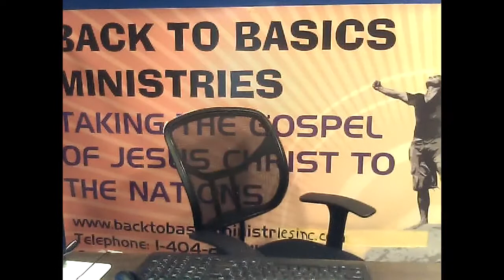HOW TO BE FILLED WITH THE HOLY SPIRIT PART 2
Pastor LeRoy Carter of BACK TO BASICS MINISTRIES teaches the Bible to educate people worldwide.  In this powerful teaching video, Pasrot LeRoy Carter teaches part 2 of the subject, HOW TO BE FILLED WITH THE HOLY SPIRIT.